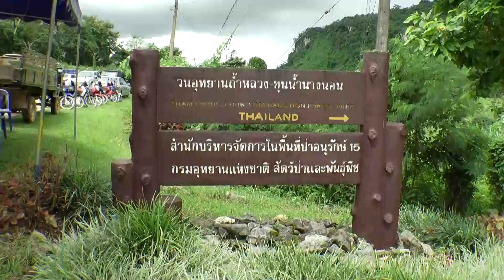ยังไร้วี่แวว! 13 ชีวิตทีมบอล พบรองเท้า-เครื่องใช้ในถ้ำลึก 2 กม.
เจ้าหน้าที่พบเพียงรองเท้า และเครื่องใช้ 13 ชีวิต ทีมฟุตบอล “หมูป่า” ในถ้ำหลวง คาดติดอยู่โพลงถ้ำแต่ยังไม่พบตัว